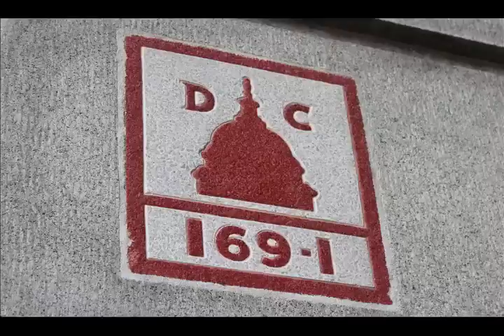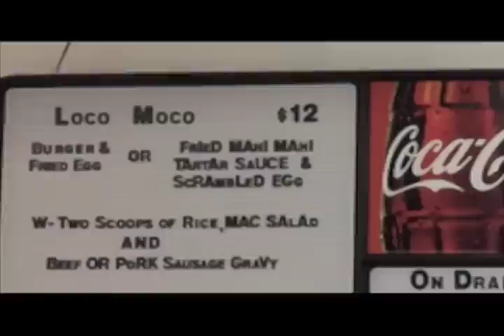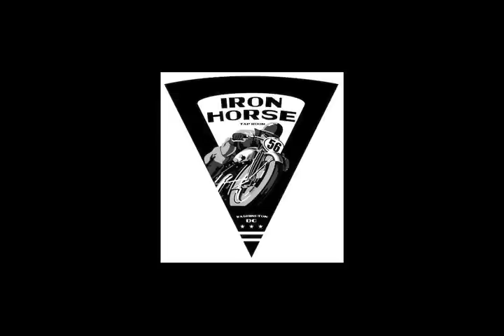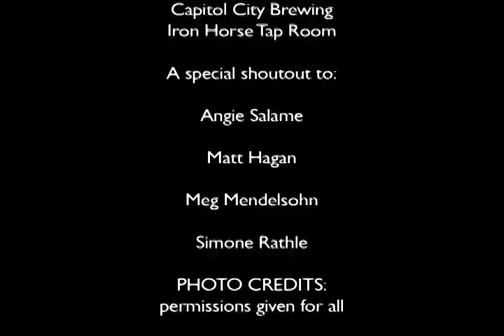CBC in DC - Downtown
The first of 5 videos highlighting unique and amazing craft beer programs in Washington, D.C. The Craft Brewers Conference is being held in DC in 2013 so we teamed up with the guys at dcbeer.com and broke the city up into sections to bring to you some of the wonderful locations that are holding events during CBC, and some that are simply worth a visit.
This episode includes Passenger, Brasserie Beck, Capitol City Brewing, and Iron Horse Tap Room.